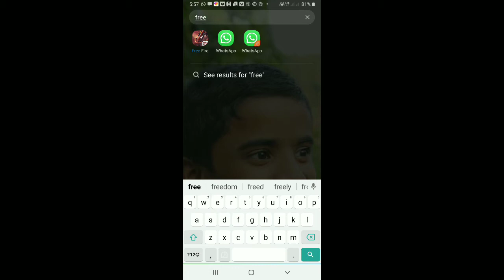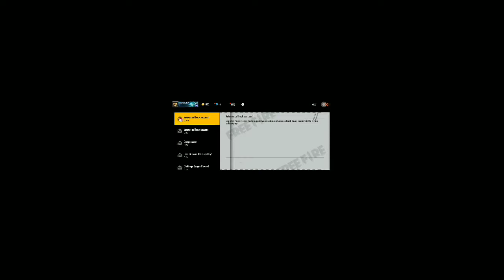PRO KILLED ME!🤣🤣😪😪😪😪 In FREE FIRE | PRO VS NOOB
My ID: monutta5315p

Guys i haven't content
That ways i play free fire
Pls i want a content
Pls give me a content

Keep supportting